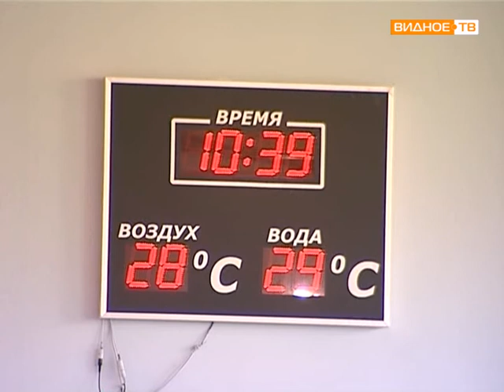Пловцы бассейна «Дельфин» чемпионы